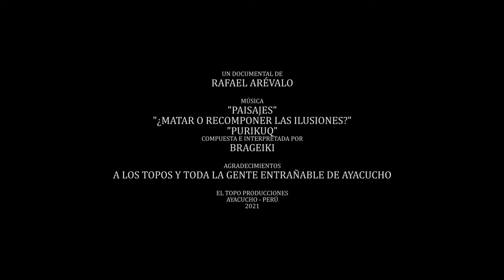Inspiración para un proyecto en Ayacucho (Cortometraje de Rafael Arévalo)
INSPIRACIÓN PARA UN PROYECTO EN AYACUCHO
(Cortometraje-Documental / 7 minutos) (El Topo Producciones, 2021 / Ayacucho-Perú)

Sinopsis:
Crónica de un viaje realizado por un cineasta limeño durante todo el mes de febrero de 2020 a Huamanga, Ayacucho como parte de la investigación para el desarrollo de un futuro proyecto de largometraje de ficción.

Ficha Técnica:
- Guion, Producción, Dirección, Fotografía, Sonido y Edición: Rafael Arévalo